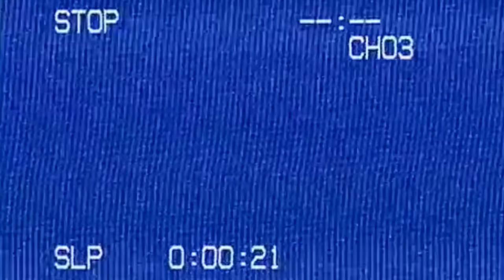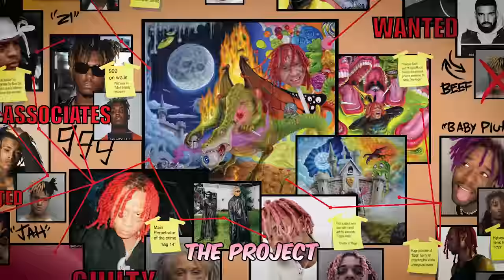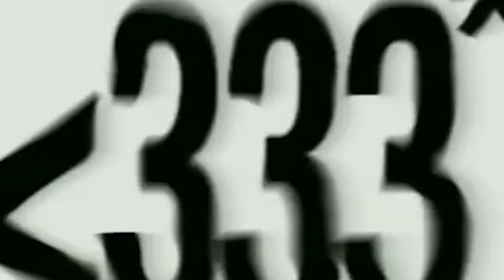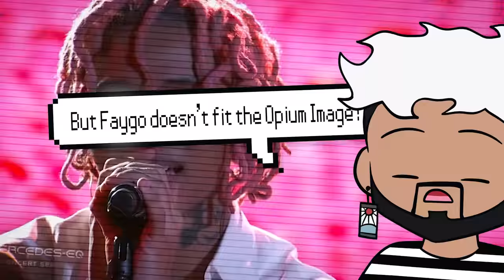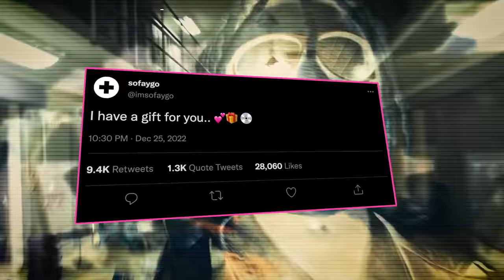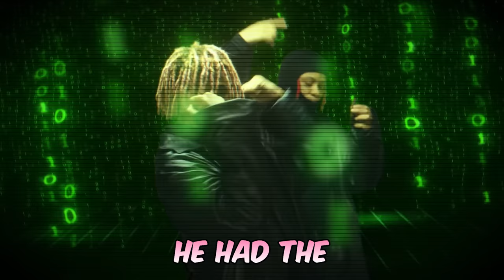What SoFaygo Could've Been..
In this animated video essay I explain how getting signed to Cactus Jack was a mistake for SoFaygo. In 2019 SoFaygo was dropping songs like "Hits on Hits" "Hyakkimaru" "Gear 2" "Quit Smoking Dabs" "Applause" and more. In 2020 he exploded and was responsible for starting a new music genre called "Rage". He was known to be this generations Lil Uzi Vert. Bigger artists went to expand off this with Trippie Redd : "Trip at Knight" and especially Playboi Carti: Whole Lotta Red which really was a monumental project with its grunge, electric, punk sound. Playboi went to start his own label called Opium. Signing artists like Destroy Lonely and Ken Carson. So with the flop of Pink Heartz and only selling 7k first week. What if Faygo didn't sign to Travis Scott but got signed to Playboi Carti instead? Faygo has been known to of influenced the entire undergound rage scene . People like Kan Kan, Dc The Don, Cochise, TheHxliday, Yung Fazo, and while those artists are doing well Yeat is an example of an artist that actually took advantage of the opportunity that SoFaygo had.
This description is basically used as tags lol
My best friend Day Kyoto helped with the voice acting you gotta check out his music! He also makes videos that I help with! @DayKyoto
New Instagram:
Chapters
0:00 Intro
0:50 The Creation of "Rage"
1:28 Trip at Knight
1:57 Pink Heartz / Fall Off
2:47 Whole Lotta Red / WLR
3:23 Opium Label
3:49 SoFaygo Signed Opium
5:07 Conspiracy / Opium Tour
5:44 SoFaygo Releases Album
6:13 Underground Influence
6:28 Outro